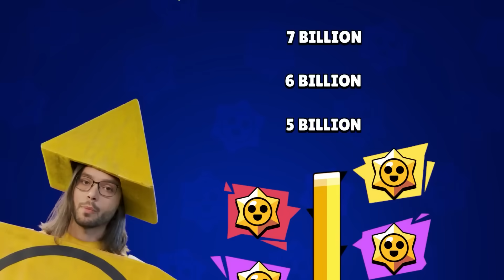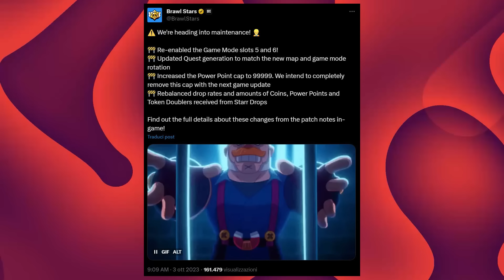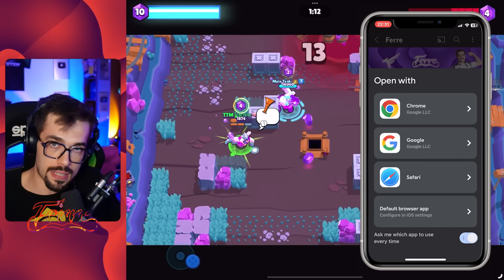Mini BRAWL TALK a SORPRESA?! *Mega-Manutenzione*⚙️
L'ultima manutenzione di Brawl Stars è stato come un MINI Brawl Talk! Ci sono state tantissime novità!